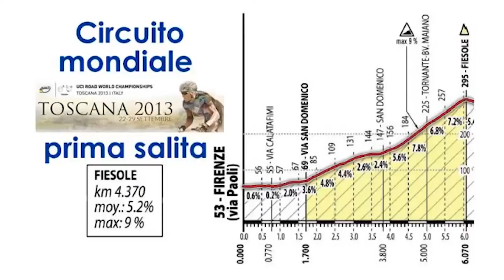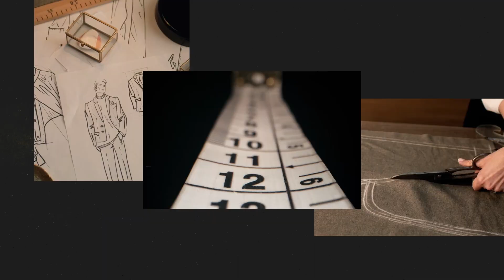Tour de France 2024 presentato a Parigi. Il 29 giugno 2024 partenza da Firenze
Presente il sindaco di Comune e Città Metropolitana di Firenze, Dario Nardella, presidente del Comitato istituzionale del Grand Depart del Tour de France 2024
Presentata ufficialmente a Parigi il 25 ottobre la 111ª edizione del Tour de France, che il 29 giugno 2024 partirà da Firenze.
È la 25ª volta che il Tour parte da fuori della Francia (la prima volta nel 1954 da Amsterdam) e per la primissima volta in 121 anni di storia, parte dall’Italia, nello spettacolare scenario di Firenze.  E ci sono molti aspetti iconici: per la prima volta nella storia il Tour parte e attraversa un sito Unesco.
Il sindaco del Comune e della Città Metropolitana di Firenze, Dario Nardella, è il presidente del Comitato istituzionale del Grand Depart del Tour de France 2024. Già nel 2013, quando era vicesindaco, si occupò dell’organizzazione dei Mondiali di Ciclismo a Firenze.
“È un tour da record - ha detto il sindaco Dario Nardella a margine del grandioso evento di presentazione a Parigi -. La prima volta che parte dall’Italia, la prima volta da Firenze, la prima volta da un sito patrimonio mondiale dell’Unesco. A questo si aggiunge il fascino della grande storia del ciclismo: Bartali, Nencini e tutti gli altri campioni toscani e fiorentini. La partenza da Firenze ci farà rivivere le loro imprese. Sogneremo di nuovo quando vedremo sfilare nel centro storico della città, tra i monumenti più belli del mondo, tutte le squadre di questa grande competizione che, dopo le Olimpiadi e i mondiali di calcio, è l’evento sportivo più seguito al mondo”.

Il 21 marzo la città di Firenze si tingerà di giallo per un grande evento, con l’avvio di un countdown digitale a 100 giorni dal via, in piazza della Repubblica.

Giovedì 27 giugno al piazzale Michelangelo la presentazione delle squadre. Il quartier generale del Grand Depart del Tour sarà al Teatro del Maggio Musicale Fiorentino.

Sabato 29 giugno il Tour de France prenderà il via da Firenze con un percorso dalle Cascine a piazza della Signoria, dove ci sarà il taglio del nastro e lo start istituzionale.

La prima tappa del Tour, da Firenze a Rimini, passerà da varie località della Città Metropolitana di Firenze, tra le quali Bagno a Ripoli, Pontassieve, Pelago, Rufina, Dicomano, San Godenzo. Passando poi dal valico dei tre Faggi, la carovana gialla si dirigerà verso la Romagna.
Il Tour de France darà una straordinaria visibilità a livello mondiale a questi territori: 1,14 miliardi di contatti in 190 paesi, 28.000 ore di diffusione nel mondo, gara in diretta su 100 canali tv.

Sul palco del Palazzo dei Congressi di Parigi, il direttore del Tour de France Christian Prudhomme ha ricordato uno scambio di messaggi whatsapp con il sindaco Nardella: era il 18 marzo 2020, era appena scoppiata la pandemia del Covid e Firenze era deserta; con quello scambio di messaggi si è concretizzata l’idea di far partire il Tour da Firenze.

All’evento di presentazione della 111ª edizione del Tour de France, la delegazione della Città Metropolitana di Firenze era composta dal sindaco Dario Nardella e dai consiglieri Cecilia Cappelletti e Massimo Fratini, insieme al direttore generale Giacomo Parenti e a Jacopo Vicini, responsabile degli eventi del Grand Depart del Tour de France 2024. Per la Comunità Ospitante del Grand Depart presenti a Parigi anche il Presidente della Regione Emilia Romagna Stefano Bonaccini, il Presidente della Regione Piemonte Alberto Cirio e il Sindaco di Torino Stefano Lo Russo.
[af]